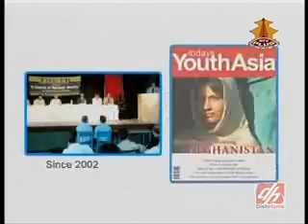Mr. Eric Henry, CM Partners. Ep1, Youth & Development, 13th Sept 2011